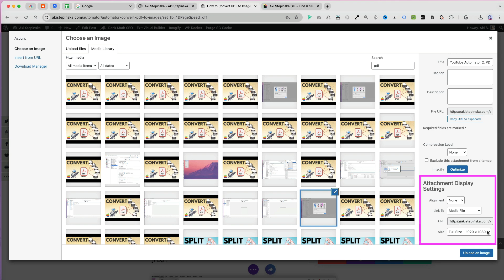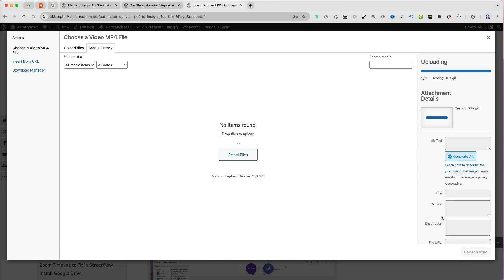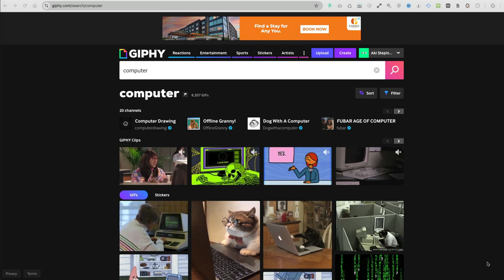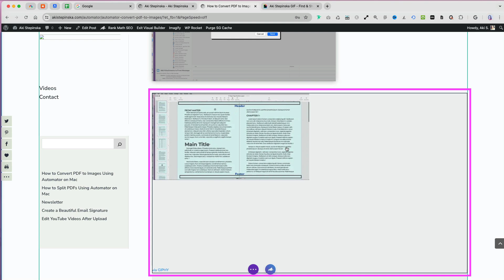Two Ways to Embed GIFs in Divi WordPress Site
I'll show you two ways to embed GIFs in a Divi WordPress site: by uploading them to your media library and by embedding them via URL code from a site like GIPHY.

Chapters
00:00 - Fix Static GIFs on a Website
01:08 - Use the Divi Image Module for GIFs
02:00 - Use URL to Embed GIFs from GIPHY
03:04 - Resize GIFs

RESOURCES---
Post with GIFs examples: